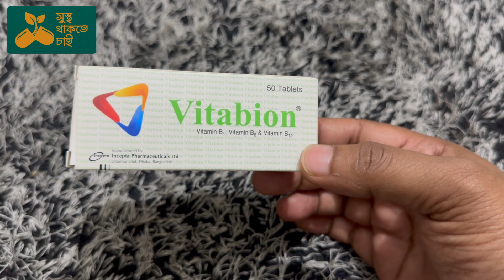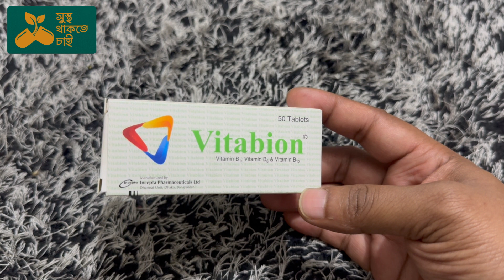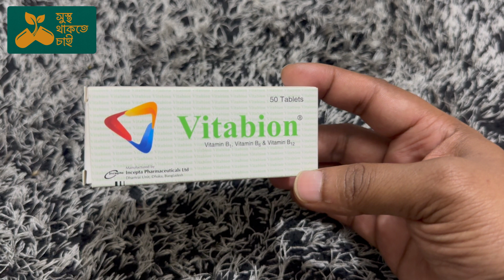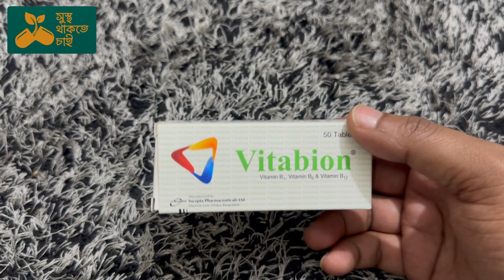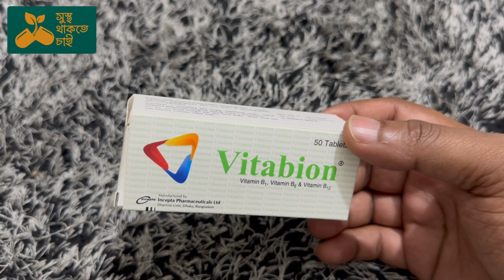Vitamin B1 B6 B12 I Vitabion Tablet I Vitabion Tablet Bangla Review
People Ask:
vitabion এর কাজ কি
vitabion কিসের ঔষধ
vitabion
vitabion tablet bangla
vitabion 100
vitabion injection
vitabion price
vitbion forte
vitabion এর কাজ
vitabion tablet uses
ভিটাবিওন এর কাজ কি
ভিটাবিওন
ভিটাবিওন ট্যাবলেট
ভিটাবিওন ঔষধ
ভিটাবিওন দাম কত
ভিটাবিওন কিসের ঔষধ
vitamin b1 b6 b12 এর কাজ কি
vitamin b1 b6 b12
vitamin b1 b6 b12 tablets
vitamin b1 b6 b12 foods
vitamin b1 b6 b12 injection
vitamin b1 b6 b12 benefits bangla
vitamin b1 b6 b12 benefits
vitamin b1 b6 b12 syrup
vitamin b1 b6 b12 para saan
vitamin b1 b6 b12 deficiency
vitamin b1 b6 b12 capsules
vitamin b tablet
vitamin b tablets benefits
vitamin b tablet ke fayde
vitamin b tablet uses in tamil
vitamin b tablet khane se kya hota hai
vitamin b tablet sinhala
vitamin b tablets for hair growth
vitamin b tablet uses
vitamin b tablets complex
vitamin b tablets for skin

Medicine Question:
medicine
medicine review
medicine app
medicine song
medicine harry styles
medicine names and uses
medicine doctor
medicine business ideas
medicine with dr noor
medicine cream
medicine for sex
medicine box
medicine review
medicine rapid revision
medicine review bangla
medicine representative job
medicine reaction
medicine ringtone
medicine rupa
medicine rudra
medicine review bd
medicine reminder app
medicine respiratory examination
medicine rate app
medicine review bangla
medicine review bd
medicine review channel
medicine review sj
medicine review class
medicine review Bangladesh
medicine review book
medicine review team
medicine information
medicine information app
medicine information bd
medicine information channel
medicine information website
medicine information book
medicine information video
medicine channel
medicine channel on youtube
medicine channel live
medicine channel name
medical channel
medical channels on youtube
medical channel asia
emergency medicine channel
medicine knowledge channel
medical channel kaise banaye
medicine information channel
medical channel name ideas
medicine price app bd
medicine price in bangladesh
medicine price
medicine price
medicine price bd
আপনার ডাক্তারের সাথে কথা না বলে কোন মেডিসিন সেবন করবেন না।